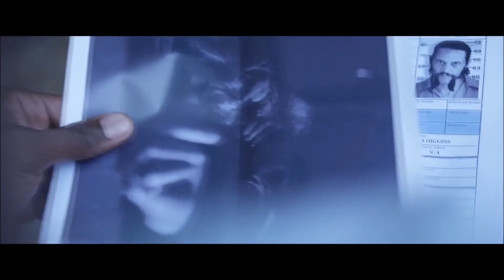Disrupted Official Trailer 2020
For longtime Oakland resident, Pete, survival is an endless struggle in a gentrified, tech-driven world that’s left him in its dust. But he’s clean and sober, has rectified a relationship with his daughter, and the memories of his wife’s unsolved murder from decades ago rarely haunt him these days. That is until a local killing is strikingly familiar.

Reluctantly pulled back in by the retired detective who worked the original case, Pete again sets out to find his wife’s killer and is quickly consumed by his rekindled thirst for justice, a pursuit that cost him everything once before.

DISRUPTED - From Realization Films

Starring: Ron Kael, Geoffrey Lower, Chioke Jelani Clanton, Jelani Clanton, Amy Paffrath, Marie Wilson, Drew Seeley, Daniel Roebuck

Directed by: Andre Welsh